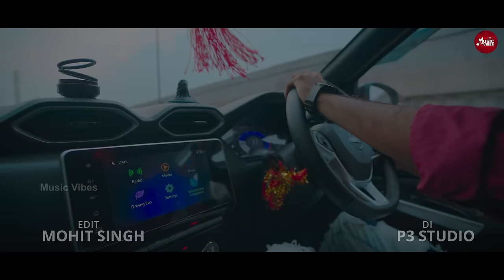Akhi Bujile Dise Muhan Tora | Romantic Song | Official Full Video | Pami & Pritam | Rohanjeet Dash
Music Vibes presents you the official full music video of a very beautiful romantic song "Akhi Bujile Dise Muhan Tora" by Pami & Pritam. Enjoy the music video and Shower all your love, blessings and support on us and spread it more and more. Stay safe, happy, secure and blessed !

Music Vibes Presents

🎼 Song- Akhi Bujile Dise Muhan Tora
🎼 Starring- Pami, Pritam,Anil & Sony
🎼 Dop- Omm Parthjeet
🎼 Asst dop- Pira
🎼 Makeup- Amar
🎼 Asst Director- Sunil
🎼 Production maneger- Aru
🎼 Edit & Di- Mohit Singh
🎼 Story,screenplay & Direction-Rohanjeet Dash
🎼 Camara - Prapti Creations
🎼 Producer - Music Vibes & Biku Babu
🎼 Singer- S.Jitu & Satabdi Tanaya
🎼 Lyrics - Soumya Ranjan Bal
🎼 Arrangements, Dub,Mix & Master- Pintu Das
🎼 Channel Management- Prapti Creations

All Rights are Reserved By Music Vibes Production House.

This content is Copyright of Music Vibes Production House. Any unauthorized re-production, re-distribution or re-upload is strictly prohibited. Legal action will be taken against those who violate the copyright of this material presented.